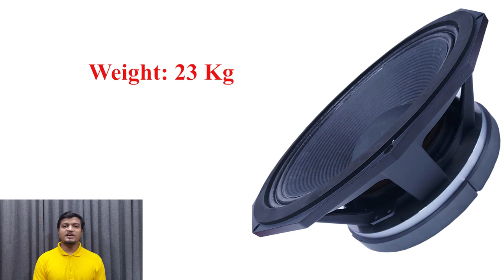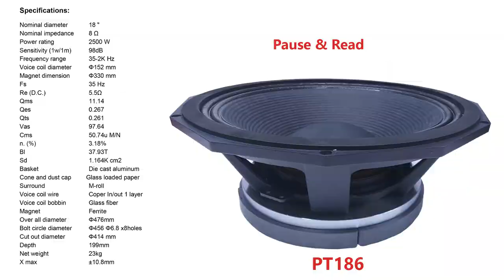AERONS PT 186 (Monster 18) (In Hindi)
AERONS PT 186 (Monster 18)

Specifications: 18"ferrite,Die-cast aluminum basket.
Nominal diameter 18 "
98dB sensitivity,2500W (AES)power
handing
Nominal impedance 8 Ω Ideal for high-quality professional bass reflex
Power rating 2500 W And bass horn systems
Sensitivity (1w/1m) 98dB
Frequency range: 35-2K Hz
Voice coil diameter: Φ152 mm
Magnet dimension: Φ330 mm
Fs: 35 Hz
Re (D.C.): 5.5Ω
Qms: 11.14
Qes: 0.267
Qts: 0.261
Vas: 97.64
Cms: 50.74u M/N
n. (%):  3.18%
Bl: 37.93T
Sd: 1.164K cm2
Basket Die-cast aluminum
Cone and dust cap Glass loaded paper
Surround M-roll
Voice coil wire Copper In/out 1 layer
Voice coil bobbin Glass fiber
Magnet Ferrite
Overall diameter Φ476mm
Bolt circle diameter Φ456 Φ6.8 x8holes
Cut out diameter Φ414 mm
Depth 199mm
Net weight 23kg
X max ±10.8mm

NEW DELHI-110028
INDIA